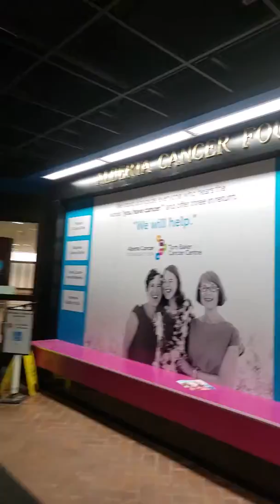Jaclyn Day 1 walking from home to work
Need to ger healthy this year. My motto is to walk 10k to 15k everyday.